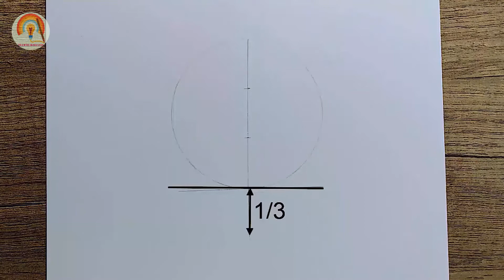how to draw anime boy step by step - anime boy drawing (anime drawing tutorial)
In this tutorial video I'll show how to draw easily an anime boy with easy steps - draw with me an anime boy for beginners with pencil
how to draw anime boys - how to draw animes boys
drawing anime boy easy

Tools I used: Pencil HB/4B

00:00 dimensions
00:24 face shape
01:23 eye, nose, ears and mouth with lines
03:09  turn the lines more dark with pencil 4B
04:49 drawing inside the eyes
05:41 draw the eyebrows
06:09 draw the ears
06:30 draw the hair
08:45 shading the eyes
09:43 shading face and hair